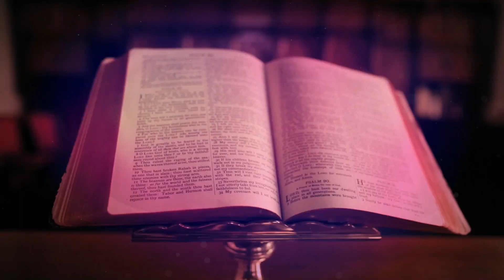EUCHARISTIC ADORATION 🙏🏻 SATURDAY 🙏🏻 08 - 04 - 2023 🙏🏻 Silent Eucharistic Adoration🙏🏻